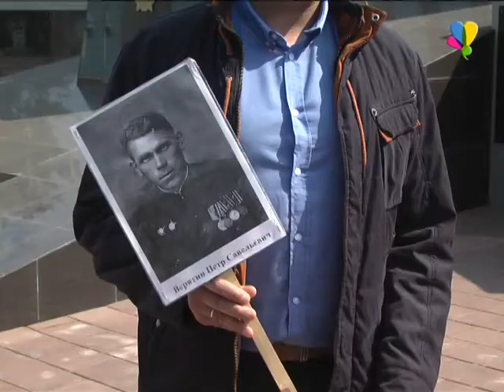Началась подготовка к всемирной акции «Бессмертный полк»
Рассказовцы поддерживают памятное шествие и почтут подвиг погибших солдат в годы ВОВ.